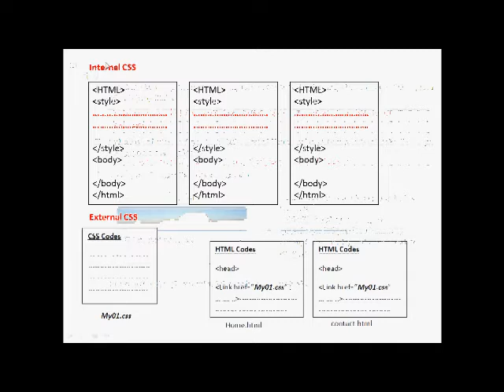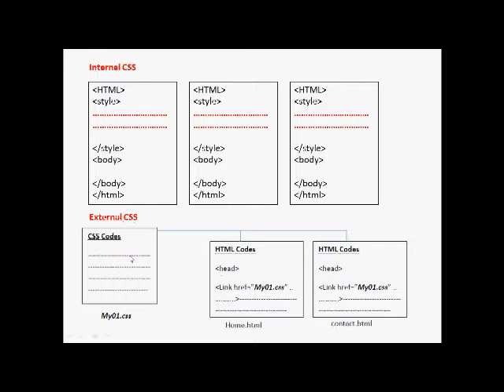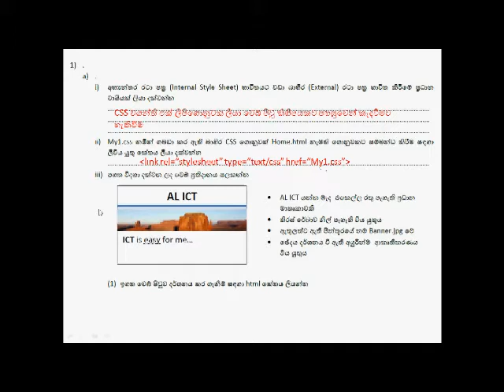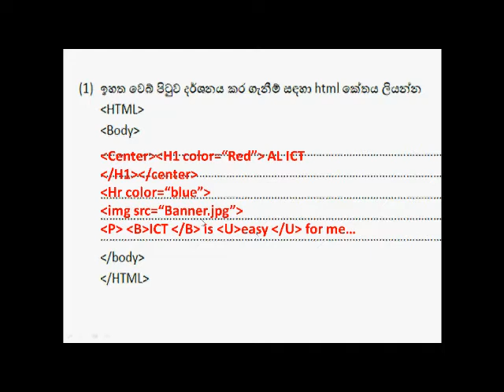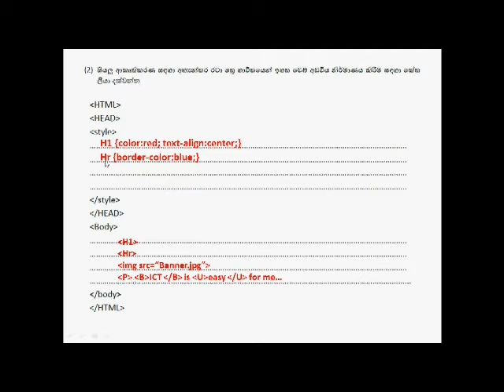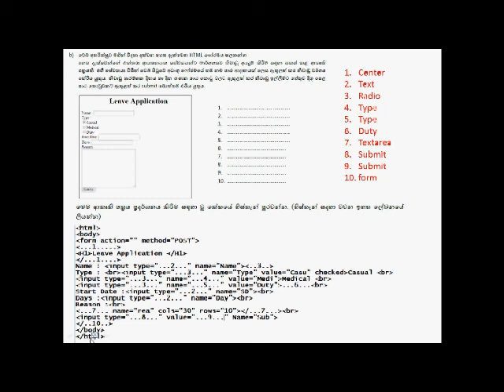Online Revision Paper 01Struc Part 01